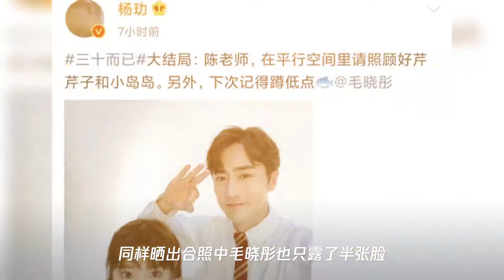毛晓彤杨玏合体拍杂志画面超甜,戏里幸福戏外暖心互动cp感十足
➤Thanks收看！